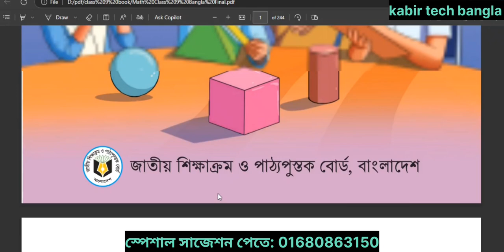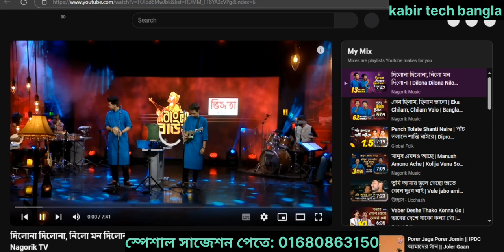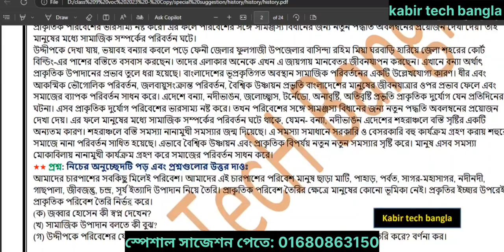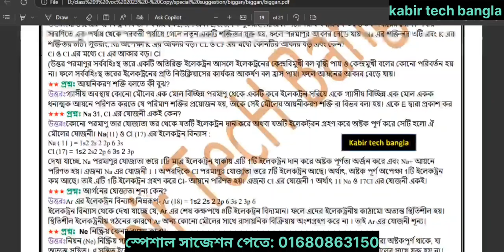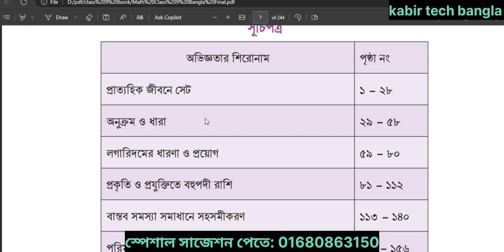নবম শ্রেণি সমাপনী ২০২৪ মাত্র ২ মাসে সিলেবাস শেষ করার টেকনিক || class 9 vocational 2024 exam update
নবম ভোকেশনাল ২০২৪ সিলেবাস শেষ করার টেকনিক,  মাত্র ২ মাসে সিলেবাস শেষ করার টেকনিক,  class 9 vocational final question out, vocational class 9 final exam update.